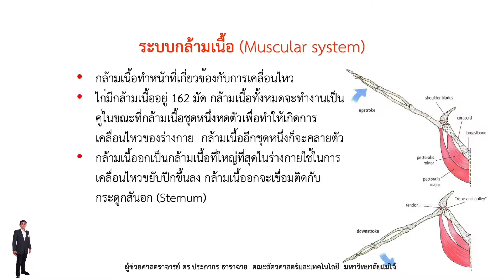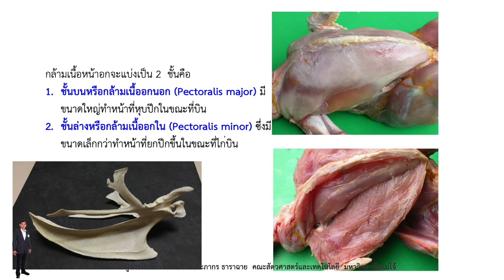12 ระบบกล้ามเนื้อ | กายวิภาคและสรีรวิทยาสัตว์ปีก EP8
การผลิตสัตว์ปีก โดย ผู้ช่วยศาสตราจารย์ ดร.ประภากร ธาราฉาย คณะสัตวศาสตร์และเทคโนโลยี มหาวิทยาลัยแม่โจ้ เชียงใหม่